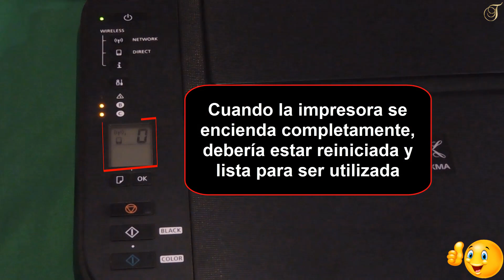Como resetear impresora Canon MG3050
En este rápido y sencillo tutorial, te explicaremos paso a paso como hacer mg3050 reset

Como hacer mg3050 reset
""¿has tenido problemas con tu impresora Canon mg3050 y no sabes cómo solucionarlos? en este video te mostraré cómo resetearla de manera rápida y sencilla para que puedas volver a utilizarla sin contratiempos. ¡sigue estos simples pasos y verás cómo tu impresora vuelve a funcionar como nueva!"". Así que como restablecer una impresora Canon mg3050 ?

 Quieres que te enseñaremos como hacer Canon mg3050 reset

Mg3050 reset como hacer
Para resetear la impresora Canon mg3050, se deben seguir aLGunos pasos sencillos. primero, asegúrate de que la impresora esté apagada. luego, mantén presionado el botón de apagar (stop) y, al mismo tiempo, presiona el botón de encendido. una vez hecho esto, suelta el botón 'stop' y presiona rápidamente 5 veces el mismo botón. finalmente, cuando la impresora se encienda por completo, debería estar reiniciada y lista para ser utilizada. es importante seguir estos pasos correctamente para evitar cualquier problema en el proceso de reseteo.

Resetear impresora Canon mg3050
Así se sabe como reiniciar una impresora Canon mg3050 paso a paso
1- Asegúrese de que la impresora Canon MG3050 esté apagada
2- Mantenga presionado el botón de Apagar (Stop)
3- Mientras mantiene presionado el botón 'Stop', presione también el botón de encendido
4- Suelte el botón 'Stop' mientras sigue presionando el botón de encendido
5- Presione rápidamente 5 veces el botón 'Stop'
6- Cuando la impresora se encienda completamente, debería estar reiniciada y lista para ser utilizada
Ahí lo tienes como hacer reset Canon mg3050

 Espero que este tutorial te haya sido muy útil y que hayas aprendido Canon Pixma mg3050 reset

 Si tiene aLGuna pregunta sobre el tema 'como reiniciar una impresora Canon mg3050', no dudéis en publicarlas en la página de comentariOS

 No dudes en compartir este vídeo con tus familiares y amigos para explicarles como resetear impresora Canon mg3050

Tuto : como resetear impresora Canon mg3050

Categoría : como hacer Canon mg3050 reset

Ver también: